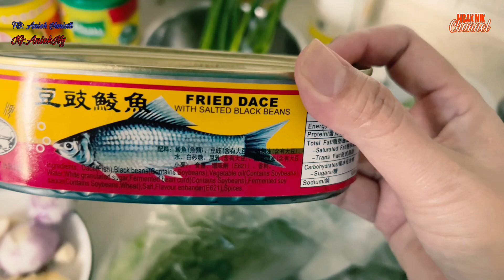MASAK AYAM DAN GORENG TEMPE KESUKAAN TAMU